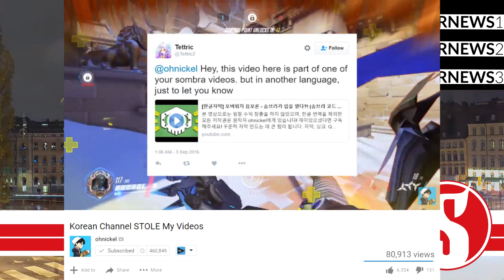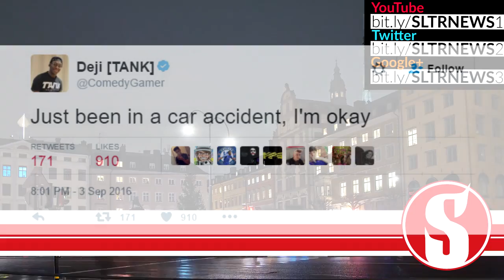ComedyShortsGamer Car Crash! End Of WolfieRaps?! OhNickel Stolen Videos, Sir Skitzo